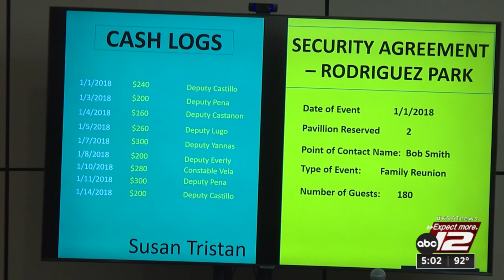State rests in case against Barrientes Vela, but not before fiery cross-examination of Texas Ranger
The prosecution rested its case Wednesday afternoon in the public corruption trial of Michelle Barrientes Vela, capping off seven days of testimony that ranged from methodical to explosive and included a mistrial nearly being declared.